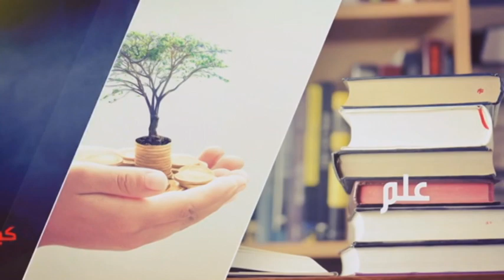آیا عزاداری آخوندی ربطی به اهل سنت دارد ؟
استاد صلاح الدین اسماعیلی - پالایش - شبکه جهانی نور - دوشنبه، ۸ مهر ۱۳۹۸